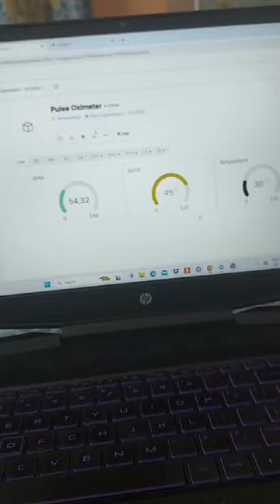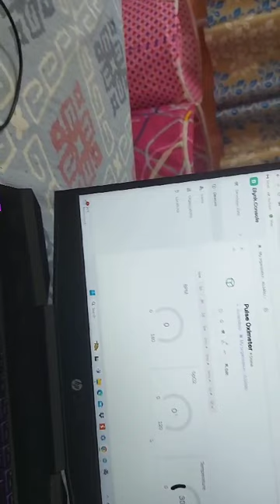6 IoT Based Health Monitoring and Messaging System